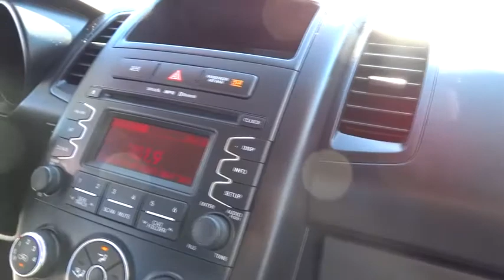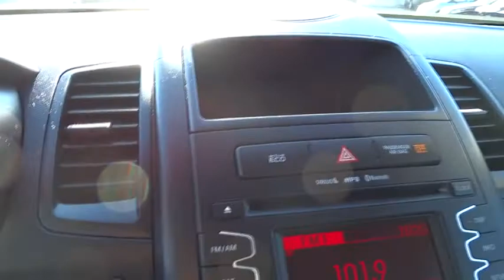2013 Kia Soul San Fernando Valley, Ventura, Los Angeles, Kern, Santa Barbara County, CA 14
2013 Kia Soul

First Kia
2081 1st St

WE'VE GOT YOU COVERED ! KIA Certified Pre Owned includes 10 year/100000 miles limited warranty. 24 hour roadside assistance. from original in service date.